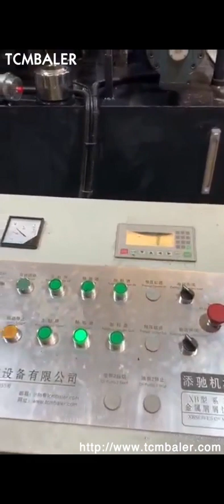briquetting of metal chips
Metal Chips Briquetting Machine Tonga, WorksMate Iceland, The metal chip briquetting machine is a real all, rounder and is suitable for pressing aluminium, steel, cast iron, copper and countless other metals. Briquetting is a suitable treatment method for de, watering or de, oiling wet metal chips. During the briquetting process, our metal chip press recovers cooling lubricants that adhere to the damp, Scrap Metal Chip Briquetter Germany, Metal Briquettes Italy, 2020, 3, 18During the whole process, metal chips will fall in various places, causing land pollution and waste of resources. The metal chip briquetting machine can squeeze most of the scrap metal materials into a cylinder and various sizes of blocks, which can effectively reduce the waste of metal resources and reduce transportation costs. Metal scraps, Metal chip briquetter Tanzania, Nederman India, Press metal chips into solid briquettes to achieve financial benefits through improved smelting and simpler waste management The metal chip briquetter processes short, loose chips from machining of non, ferrous or ferrous metals and cast iron into cylindrical briquettes. The briquetter with closed dies are designed for ferrous metals and cast iron. Metal Briquetting Machine Turkmenistan, Metal Chips Briquetter Lithuania, 2010, 5, 20BRIQUETTING OF CHIPS FROM NONFERROUS METAL Milan Brozek, Alexandra Novakova Czech University of Life Sciences Prague, Faculty of Engineering, Department of Material Science and Manufacturing Technology , Abstract. The paper presents pieces of knowledge obtained at chips briquetting at metal cutting. scrap metal chips briquette machine Turkey, hydraulic Finland, Briquetting Process, The briquetting process takes metal chips, swarf and compresses them under high pressure into a briquette form. Advantage Of Briquetting . Briquetting increases the value of your scrap metal and turns your scrap into an ongoing income stream. Briquetted material helps alleviate any potential cross contamination with other, RUF 75 Georgia, 90 Singapore, Work with the hydraulic briquetting machine to compacting your scrap metal, improve your bottom line and reduce waste from industrial turnings, filings, chips, clippings and even metallic dust. The benefit from making metal briquette. Briquetting increases the value of you metal chips, Briquetting machines for metal Brazil, WEIMA Maschinenbau Thailand, Briquetting metal residues and increasing value. The RUF 75, 90 series is ideally suited to briquetting large quantities of metal chips, e.g. aluminium, steel, brass, titanium, etc., that are produced as a waste product of the metal processing industry. Aluminium briquette machine Iran, RUF Briquetting Systems Latvia, Metal briquettes have many advantages, optimized storage and efficient transportation through volume reduction as well as cost, effective further processing. The briquetting process for metal makes it possible to reclaim expensive coolant fluids, flux oil, and emulsions that would otherwise be lost. Briquetters Portugal, PRAB Lebanon, In addition to our briquette presses, we also offer additional peripheral equipment, such as conveyors, silos or chip hoppers. These allow the material flow of your chips to be optimised, and RUF peripheral devices can also be used to enable the briquetting of your chips to be fully, automated. Why briquetting the metal chips Japan, CO.MA.FER. Macchine Croatia, Machining operations can benefit from briquetting. PRAB Dualpak Briquetters compacts metal chips and swarf into near solids cylindrical briquettes that can be efficiently remelted increasing the value of your scrap. The risk of smoke or fire is greatly reduced because up to 99% of all fluids both hazardous and non, hazardous have been removed. Metal Briquetters Grenada, Industrial Metal Chip Briquetting Canada, 2020, 1, 31By using our METALPRESS briquetting presses, metal chips and wastes shredded in mechanical industries can be recycled obtaining cylindrical briquettes of variable diameter, according to the briquetting press, . The 6 important advantages in briquetting, 1.